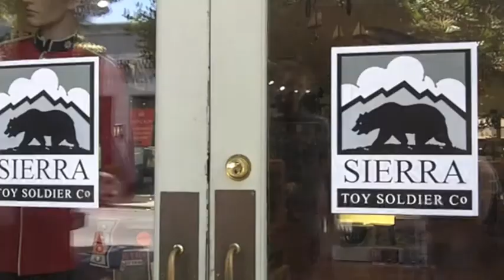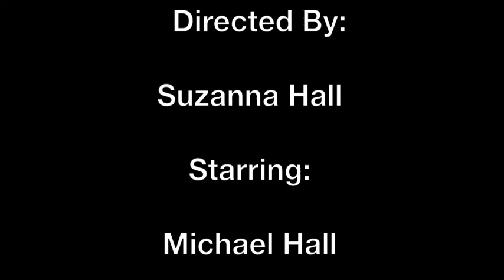Sierra Toy Soldier